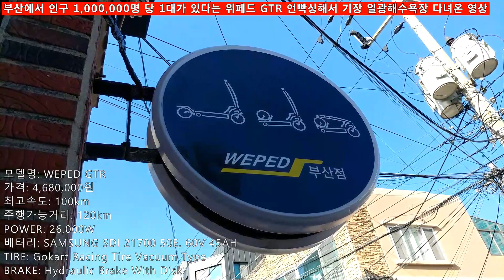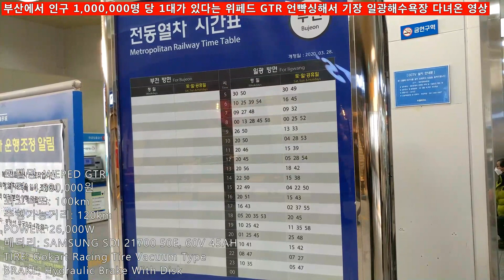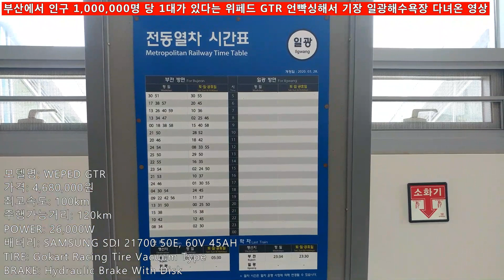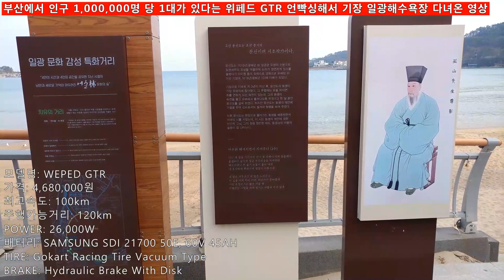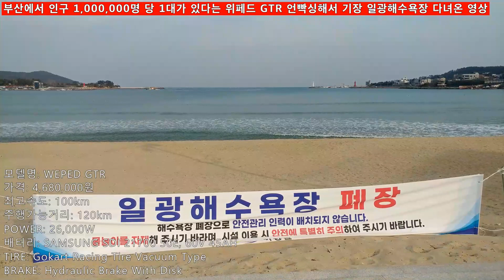716.WEPED GTR - 부산에서 인구 1,000,000명 당 1대가 있다는 위페드 GTR 언빡싱해서 기장 일광해수욕장 다녀온 영상